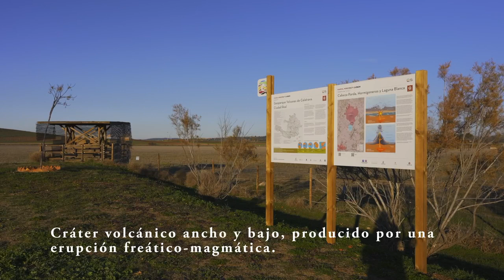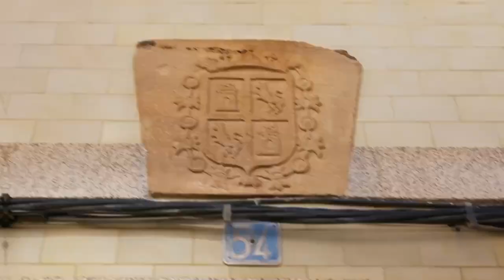Vídeo turístico de Argamasilla de Calatrava en FITUR